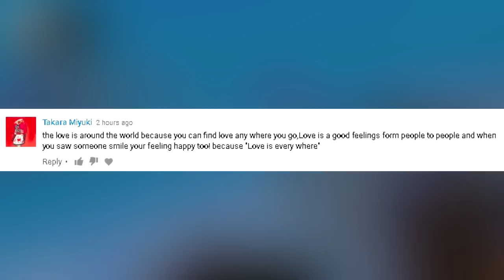Minecraft Aether World - วิมานมรณะกับผู้ควบคุมไฟอันตราย!? (34)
Minecraft Aether World (Deadly World Season 2) หลังจากการหายตัวจากแจ้ เบาะแสที่ลุงพีทราบอย่างเดียวคือ สัตว์ประหลาดจากฟากฟ้ามาลักพาตัวไป...จะเกิดอะไรขึ้นเมื่อลุงพีได้ค้นพบประตูมิติที่พาเขาไปสวรรค์มรณะ!?